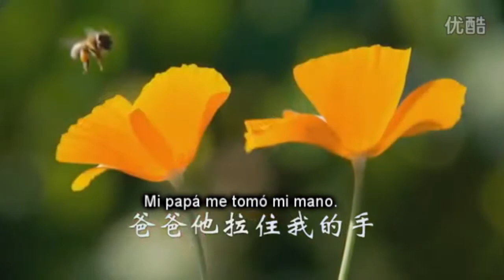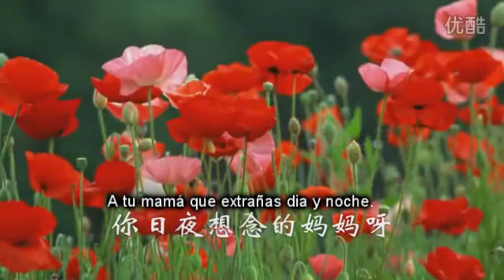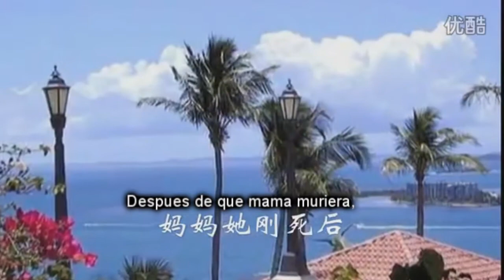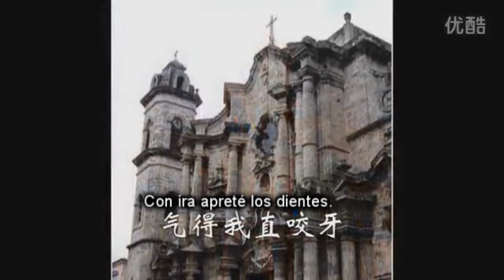El niño de La Habana, canción de amistad sino-cubana.